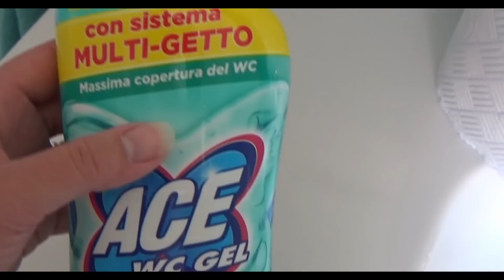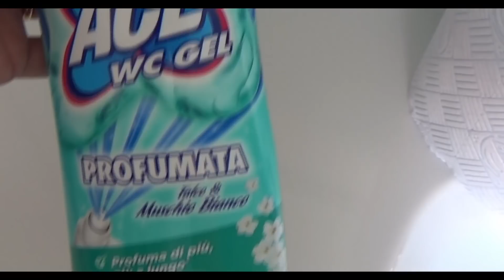PULIZIE DI CASA VELOCI ED EFFICACI |PULISCI CON ME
Oggi un video di pulizie veloci ed efficaci per mantenere sempre la nostra casa pulita e ordinata.